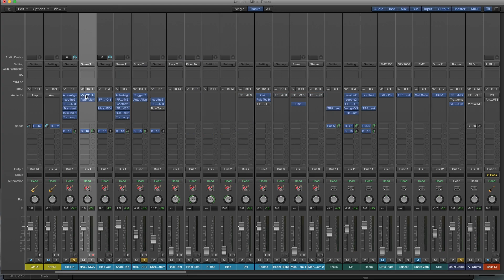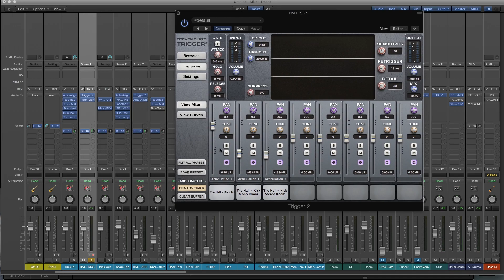Bob Cooper Tones - The Hall Kick & Snare Trigger Pack Walkthrough.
Every day when I walk into my studio, I pass through this incredible red brick two storey high entrance hall. Every day I think how cool it would be to make some drum samples in there! I finally got the chance, and they sound fantastic!

This sample pack has very quickly become my secret weapon for creating dramatic, spacious drum sounds that still feel natural in a mix. It contains TCI trigger files for the following:

- Low and fat snare
- Mid and ringy snare
- Mid and dampened snare
- High and ringy snare
- High and dampened snare
- Ludwig classic maple kick drum

Each of these multi-velocity samples comes with three different miking options. A close microphone, a mono room, and a stereo room.

The mono room is fantastic for creating depth and drama in your drum production, while the stereo adds air and space. Blend the two to dial in exactly how huge you want your drum room to sound!

Hope you like them as much as I do!